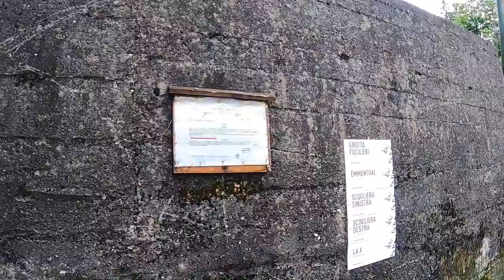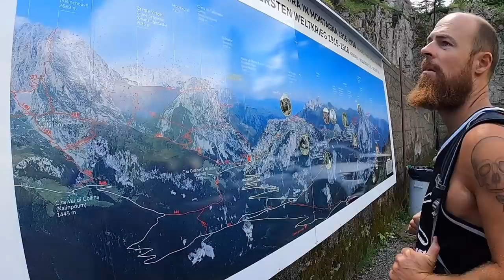SPEKTAKULÄRES FREILICHTMUSEUM VOM ALPINEN GEBIRGSKRIEG 1915-1918 / MOUNTAINBIKE TOUR KLEINER PAL '20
Wir sind mal wieder ins Friaul gefahren. Für uns sozusagen endlich, denn eigentlich hatten wir diese Tour bereits für April 2020 geplant, aber aus bekannten Gründen wurde da ja leider erstmal nichts draus.
Dort angekommen, am Parkplatz in Timau ging es für uns zurück auf den Plöckenpass, einer der wichtigen Übergänge zwischen Österreich und Italien: Der Plöckenpass, 1357 m ü. A, ist ein 37 km langer Pass in den Karnischen Alpen auf der Strecke von Kötschach-Mauthen im Gailtal ins italienische Timau in Friaul. Von dort führt die Straße südlich nach Tolmezzo und Udine.

Oben an der Passhöhe ging es dann aber erst so richtig los, nämlich auf den kleinen Pal / Pal Piccolo. Von der Passhöhe aus mussten wir komplett Schieben/Tragen, auf der alten Militärstraße, die heute ziemlich verfallen ist, so dass nur noch ein cooler Trail übrig geblieben ist. Oben erwartet einen dann ein riesiges Freilichtmuseum.
Diese Tour war wirklich extrem eindrucksvoll!

Das Video ist damit aber noch nicht zu Ende, denn es ging auch noch in einen der göttlichen Gumpen baden und danach einen netten Zeltplatz zum Wildcampen suchen und auch finden ;)

Kommt mit auf unsere Reise!

UNSERE AUSRÜSTUNG:
Foto/Video: